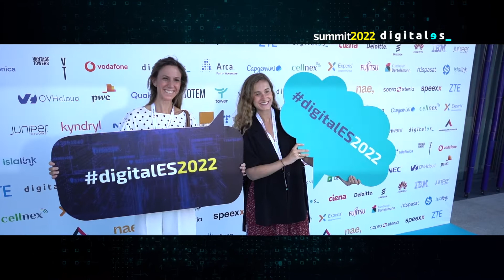Video making of-resumen DigitalESSummit 2022